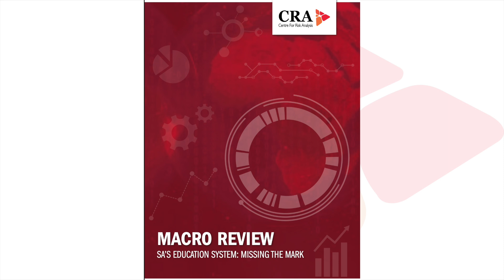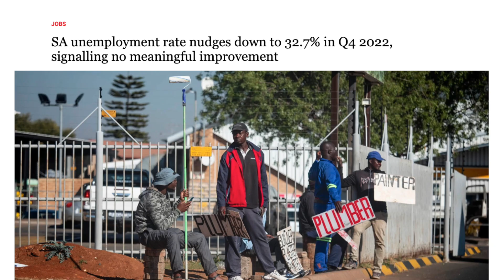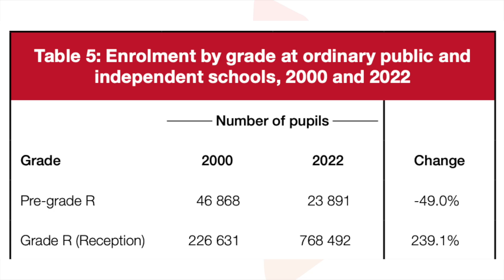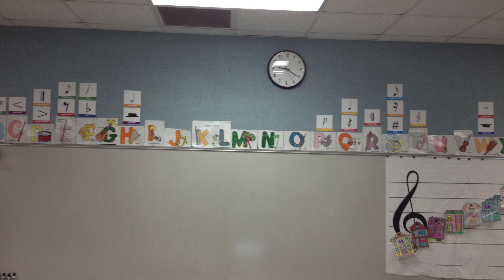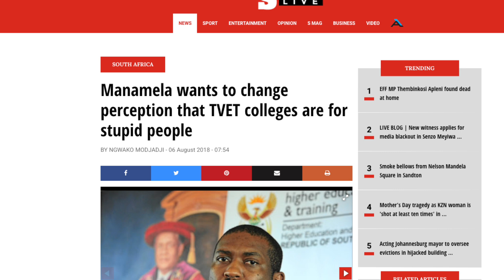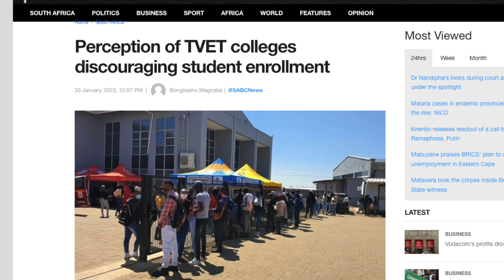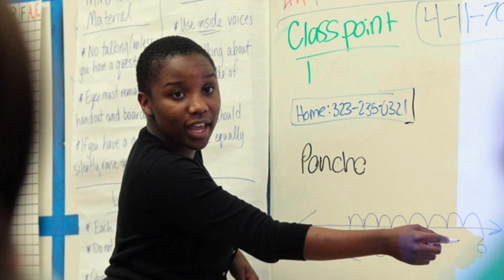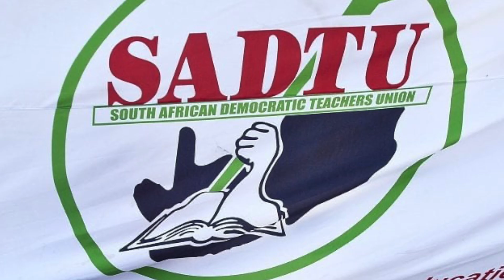FIXING SA education | Gerbrandt van Heerden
Education spend forms a large part of South Africa's yearly budget. Despite this, outcomes have steadily declined. Gerbrandt van Heerden of the CRA joins Chris Hattingh to unpack the CRA's latest Macro Review, on education in South Africa.